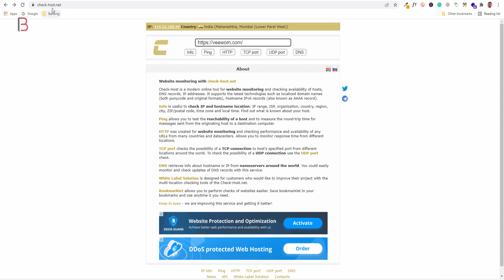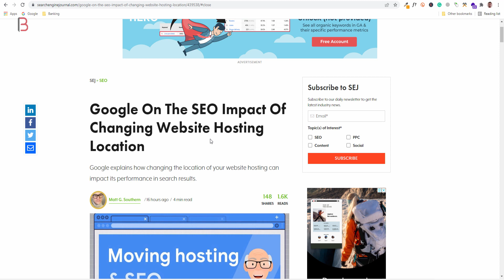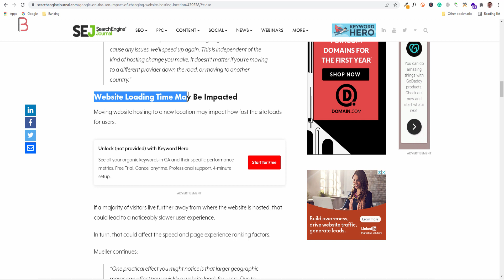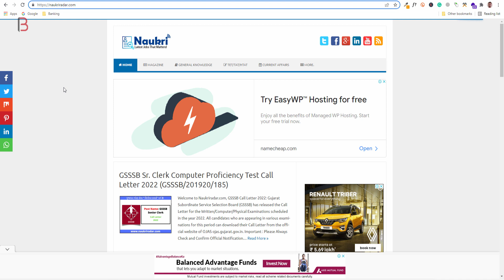Does Migrating a Website From One Hosting to Another Hosting Affect Google SEO! 2022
Hello dosto aapka swagat hai aajke yah fresh video mai, aaj dosto mai aapko detail ,mai bataunga ki kya website transfer karne se matlab ek hosting se dusre hosting mai website transfer karne se google rank down hota hai, agar ha to kya hai sahi tarikha transfer karneka.

▶️ Tech Support

          ◼️ VPS Configuration
          ◼️ Website Migration

▶️ Our Websites

▶️ Thanks